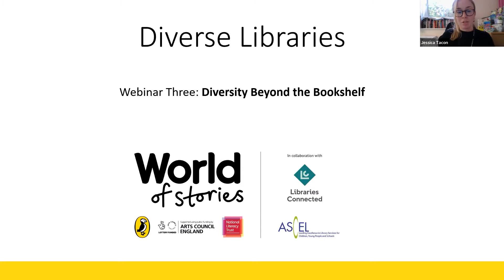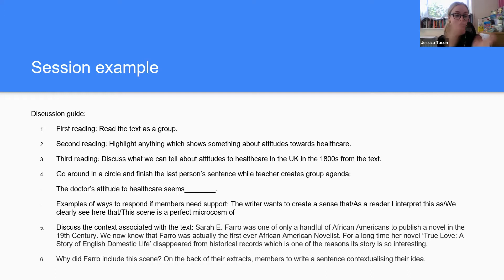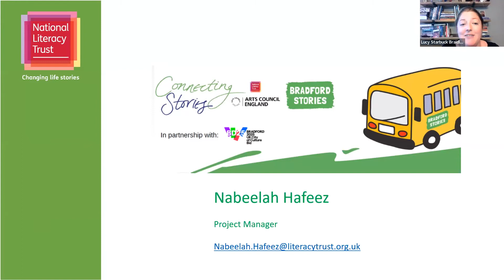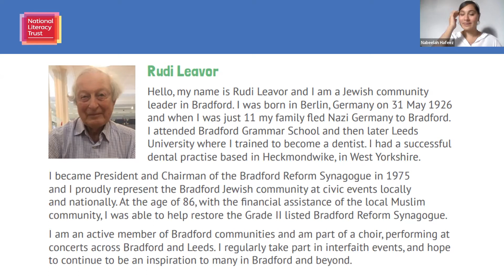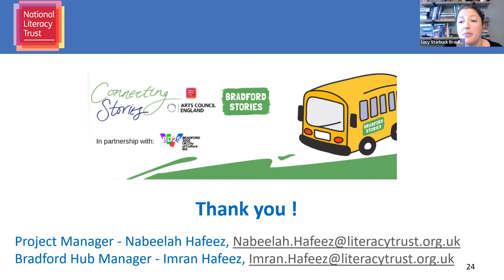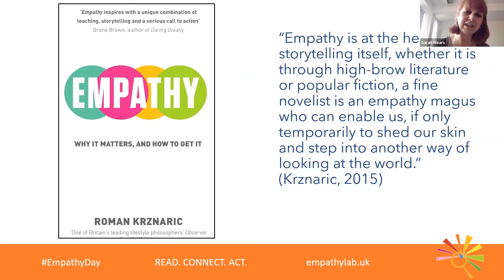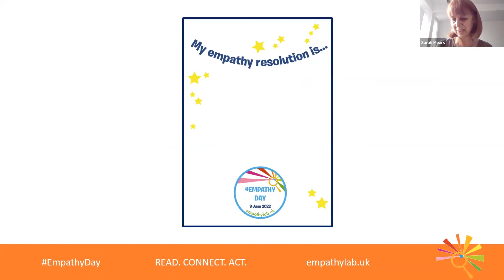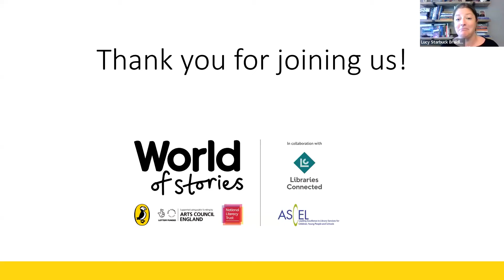Diverse Libraries 2021/22 series webinar 3: Diversity Beyond the Bookshelf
Ways libraries and schools use their position in communities to bring people together